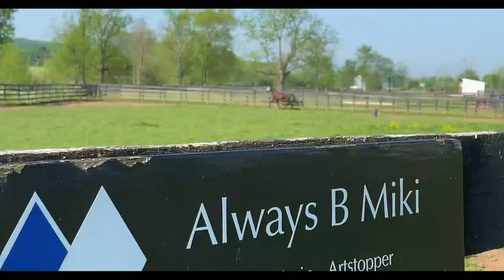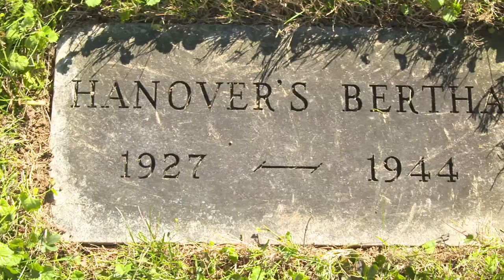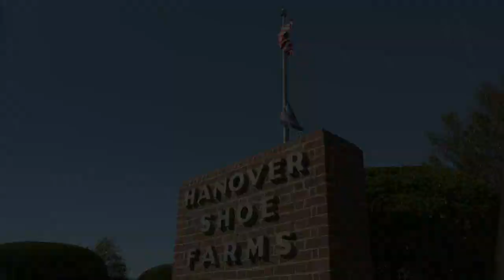PA Harness Week Web 8 15 20